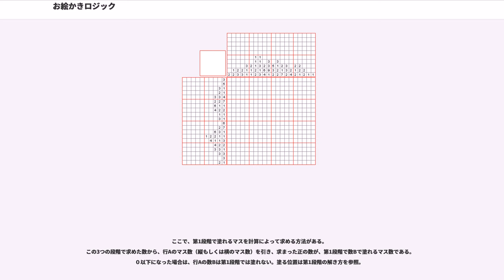お絵かきロジック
お絵かきロジック（おえかきロジック）は、縦と横の数字をヒントに塗り潰すマス目を割り出し、そのとおりに塗り潰していくと、最終的に絵（または文字）が浮かび上がるタイプのペンシルパズル。ののぐらむ、イラストロジック、ピクロスとも呼ばれている。

お絵かきロジックは、1988年に西尾徹也といしだのんの二者が独自に発案した。同時期に別々に発表したため一時期論争を起こしたが、実際は殆ど同じ時期に別々に創案したということが分かり、論争もおさまった。

西尾は、マトリクスを使用したロジックパズルのマトリクスを利用して絵を描くことを考えた。一般的なロジックパズルにおいてはマトリクスには○か×を埋めるが、この○と×を黒マスと白マスにすることを考え、ヒントの出し方を考えて現在のルールを完成させた。

いしだは1987年に、ビルの窓を利用して絵を描くという企画で入選した後、窓の絵=格子の上に絵を描くパズルを考えた。このいしだの思考の過程の一部は彼女の著書である「ののぐらむ」で見ることができる。

このように二者が独自の過程を経て偶然にも同じ形式の問題に落ち着いた。後に西尾は問題を提供している『パズラー』誌で、いしだはパズルの連載をしていた『社会新報』紙で問題を発表することになるが、偶然にも両誌の発行日は共に1988年7月2日であった。

西尾は『パズラー』誌でこのパズルを発表した際に、このパズルを読者からも募集した。これにより高い人気を得、同誌から多くの作家が生まれることになった。一方いしだの作品は、イギリスの『サンデー・テレグラフ』紙で連載されることになった際に、同紙よりNONOGRAMと命名され、これにより、NONOGRAMはイギリスで人気を得ることになる。日本においては毎日新聞の日曜版でもののぐらむと命名されて、連載されていた（2006年現在、連載終了）。

1993年に世界文化社から『パズラー』別冊として単行本『お絵かきロジック vol.1』を発売し、20万部を売り上げる。これに便乗した類似本が何冊も出版されるようになるなど、お絵かきロジックの人気の火付け役となったと言われる。なお、お絵かきロジックの名称は世界文化社の商標となっており、同名のパズル誌が刊行されている。

1994年10月には、日本文芸社が専門誌である『イラストロジック』誌を創刊し、学習研究社も1995年4月になって専門誌を創刊した。

1995年にサン電子よりゲームソフト『おーちゃんのお絵かきロジック』（『パズラー』監修）を発売、スーパーファミコンやプレイステーション、セガサターン等の家庭用ゲーム機で楽しめるようになった。任天堂からはピクロス（ピクチャー・クロスワード）の名を冠して同年にゲームボーイ用ソフト『マリオのピクロス』を発売、以降シリーズ化されている。"詳しくはピクロス (ゲームソフト)を参照。"

2013年10月28日よりスクウェア・エニックスは『ピクトロジカ ファイナルファンタジー』という名前でスマートフォン向けF2Pアプリとしてリリースした。ピクトロジカはクエストとお絵かき（ピクトロジカ）がある。お絵かきモードでは10×10または15×15のマスが用意されており、登場するキャラクターの数だけ存在している。こちらは完成するとキャラクターの形に似た絵が現れる。クエストでは5×5マスのパズルしかなく、何かの絵が完成することを前提とはしていない。しかし、「4種類の戦闘モード」や「どの行から解くか」が攻略のカギとなっており、素早く解く判断力も必要とされる。プレイヤーのレベルや武器、武器のレベルなどもありRPGの要素もある。

1個の数字は連続して黒く塗り潰すマス目（以下黒マスという）の数を表している。但し、場所までは表していない。

（例）
に対しては、次の3通りの可能性が考えられる。

数字が複数ある場合、それぞれが連続で黒マスの数を表し、間には必ず塗り潰さないマス（以下白マスという）が最低1つ入る。但し、白マスの場所と、間に幾つ入るかまでは表していない。

（例1）
に対しては、次の6通りが考えられる。

（例2）
に対しては、次の1通りしか考えられない。

複数の異なる数字がある場合は、その順番が黒マスの順番を表している。

（例）
に対しては、正解はそれぞれこのようになる。

なお、横の場合のみを示したが、縦の場合も同じである。

（例）
に対しては、次の3通りが考えられる。
基本的なルールはこれだけである。

（参照チュートリアル：コンセプティス アートロジック）

ここでは、1列に10マスあるパズルを解くことを想定している。また、スペース節約のため横の列の場合のみを示すが、縦の場合も解き方は同じで、ここの総ての文章を、「左」を「上」に、「右」を「下」に読み替えれば縦の場合の解き方になる。
第1段階では、解き始めで何も手掛りがない状態なので、手掛り無しでも黒マスか白マスか判る所から確定していく。ここでの作業を漏らすと、途中で行き詰まるので、確実にやっておかなくてはならない。
先ず初めに行うのは、0と最高値（ここでは10）から処理するということである。何も考えなくても0の列は全部白マスであり、最高値の列は全部黒マスであることが明らかなためである。

白マスであることが確定したマスには、下のように印（よく使われるのは×）を付けておくとよい。ただ、あまり大きな印をつけると、出来上がった時に絵が見辛くなるので要注意である。

複数の数字がある列で、数字と数字の間に白マスが1つと仮定して計算すると、ちょうど最高値と同じ数になる列は、1通りの可能性しかないので数字と数字の間に1マスだけ白マスを入れて塗り潰す。

（例）
は、7と2の間には白マスが1マスしかないと仮定すると、7+"1"+2=10（"1"は白マスの分、以下同じ）で最高値と同じ値になるから、次の1通りしかない。

この処理ができることは数字が細かくなればなるほど気づきにくいので、注意が必要である。例えば次のようなもの。

は、4+"1"+2+"1"+2=10だから、

である。もっと細かい場合もある。

は、1+"1"+2+"1"+1+"1"+1+"1"+1=10だから、

である。

例えば、次の列はどう処理するか。

この列には次の3通りが考えられる。

この場合はどうしようも無いかというと、そうでもない。よく見ると、どの場合も真ん中の6マスは必ず塗られていることがわかる。従って、この列はこの様に一部が確定する。

もっと言えば、一番左のマスが黒マスだと仮定した場合と、一番右のマスが黒マスだと仮定した場合で、共通する黒マスは確定する。

（例）
これを、一番左が黒マスだと仮定すると、

逆に一番右が黒マスだと仮定すると、

2つを比べて、共通して黒マスになっているのは、

となり、黄色で示した中央の2つが共通するので、次の通りマスが確定する。

複数の数字がある場合についても、数字と数字の間の白マスを1マスと仮定すれば同じ事ができる。但し、左と右から塗った場合を比べた時に、黒マスで共通していても、別の数字に由来する場合は共通とは言わない（下の例を参照）。

（例）
一番左が黒マスと仮定して、

一番右が黒マスと仮定して、

2つを比べると、共通して黒マスになっているのは、

ここで、黄色のマスは同じ「4」で塗られているが、緑のマスは一番左から塗った場合は「2」、一番右から塗った場合は「4」で塗られているので、黄色のマスのみ確定である。従って次のように確定する。

下図のような場合の可能性を考慮すると緑色のマスは確定されないことがわかる。

第1段階で確定出来るのはここまでである。後は第1段階で確定したマスを手掛りに、更に確定したマスを増やしていく作業に移る。第2段階で確定したマスも、新たに確定したマスを増やす手掛りになるので、解き終わるまでここの作業を繰り返すことになる。なお、これ以降は、既に確定している黒マスは茶色のマスで、既に確定している白マスは茶色の×で、新たに確定した黒マスと白マスはそれぞれ黒マスと黒い×で表すことにする。
数字の合計と既に確定した黒マスの数が一...